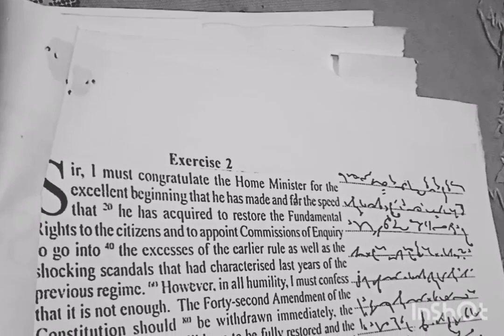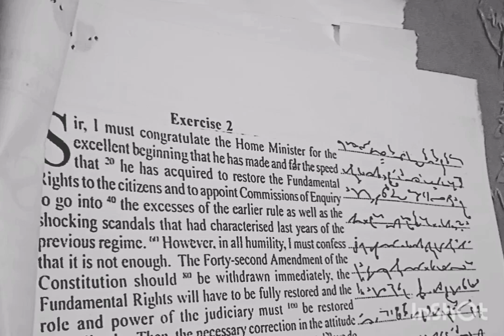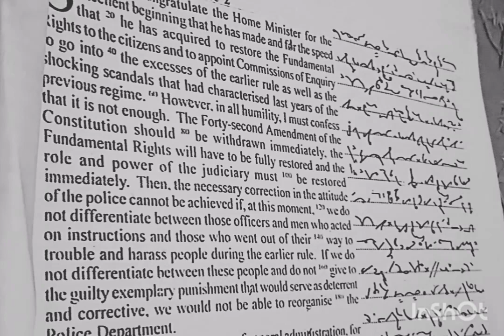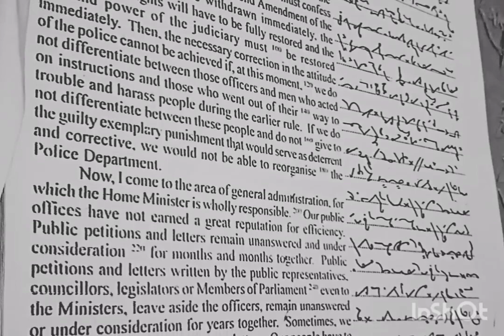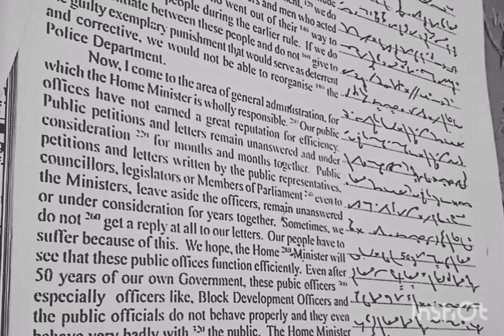Shorthand Dictation (English) youtube pitman shorthanddictation 🔥